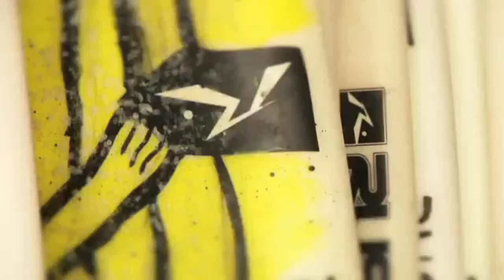RUSTY FISH QUATRO Nate Yeomans CA